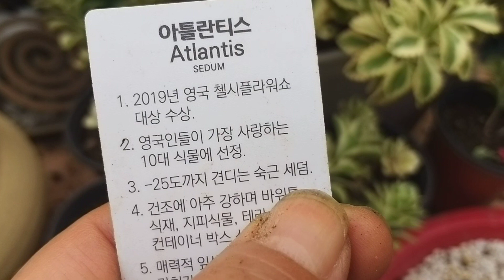아틀란티스 # 분갈이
영국인들이 사랑하는 아틀란티스  키우기 함께 알아볼까요